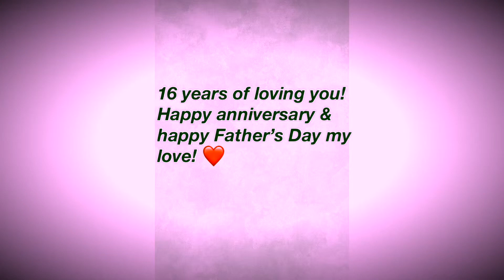16 years of loving you.